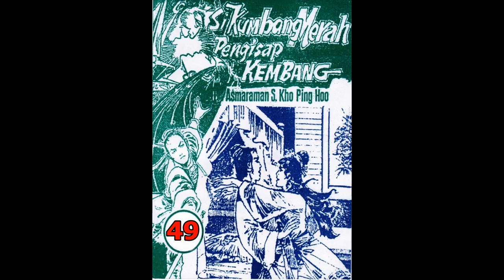Seri Cerita Silat SI KUMBANG MERAH PENGHISAP KEMBANG JILID 49